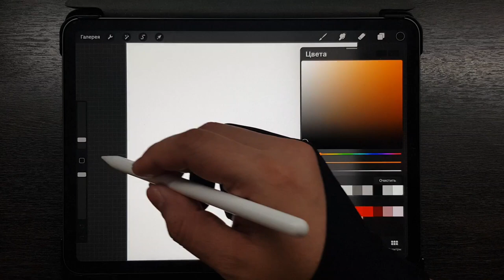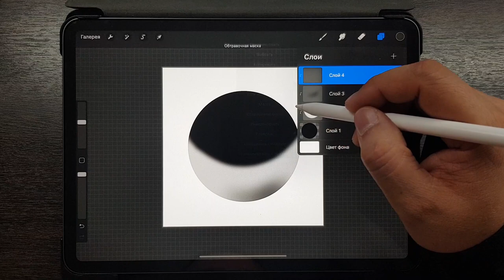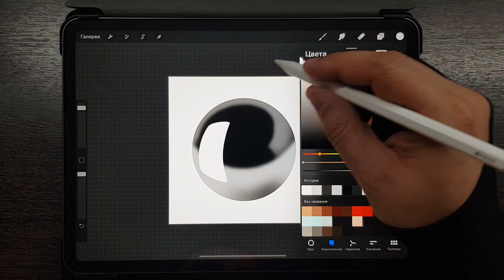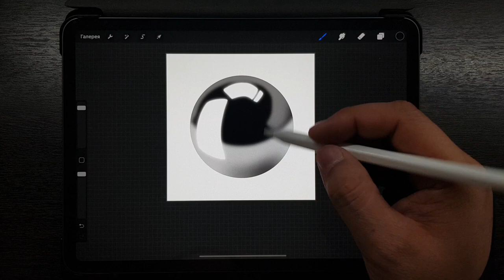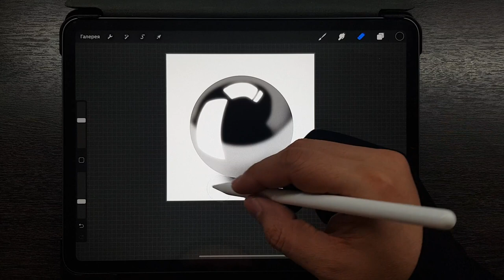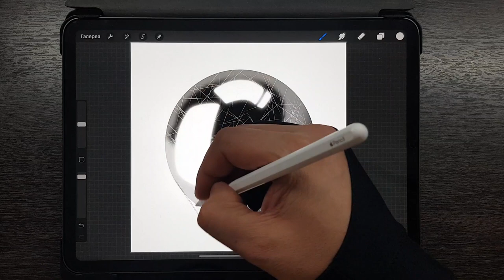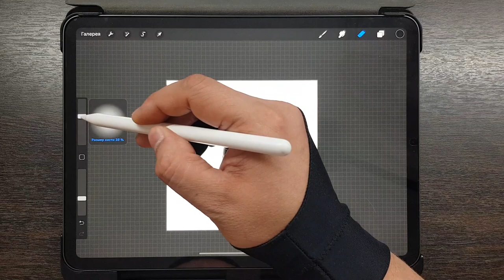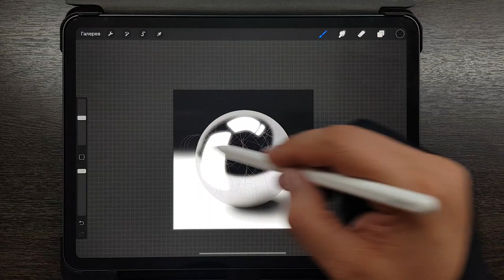Как нарисовать металл | Металлическая сфера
В этом видео я рисую металлическую сферу в программе Procreate.
In this video, I draw a metal sphere in the Procreate program.
Enjoy the process and enjoy watching it.